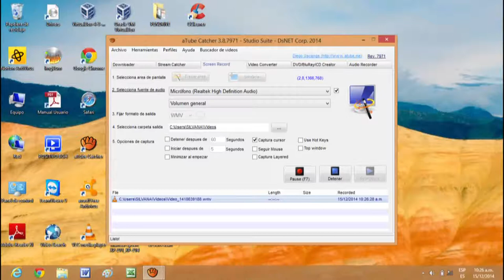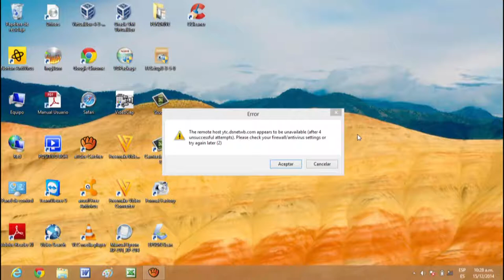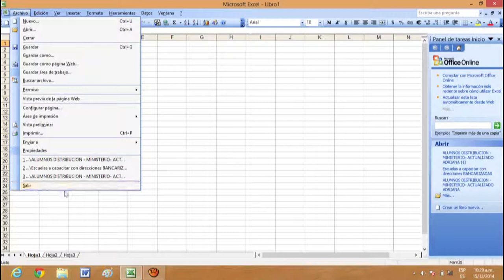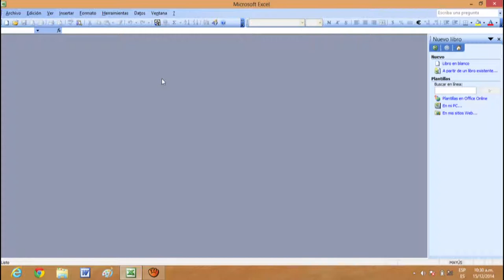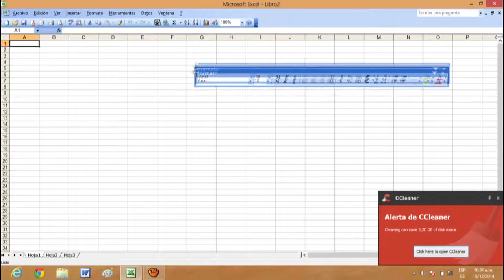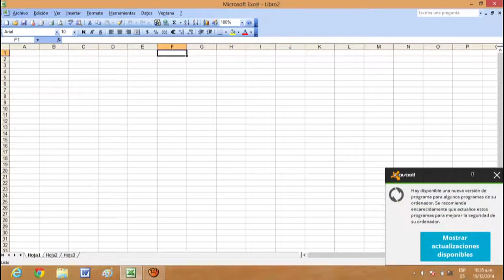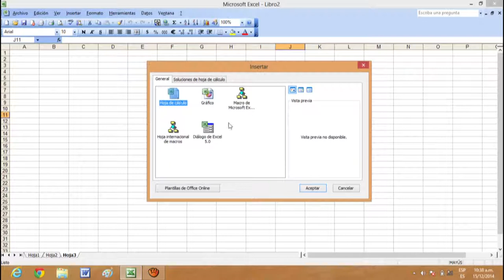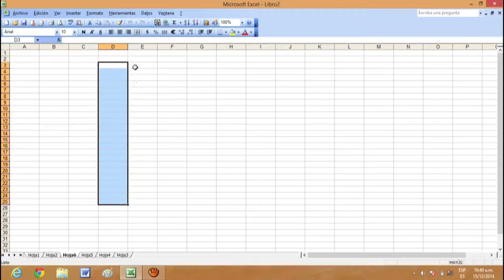Descripción de la pantalla de Excel 2003